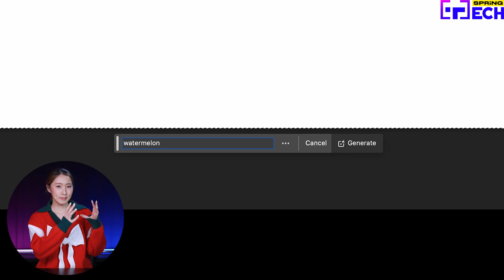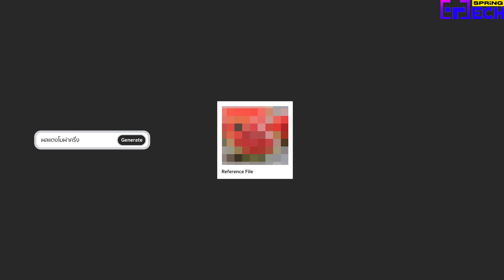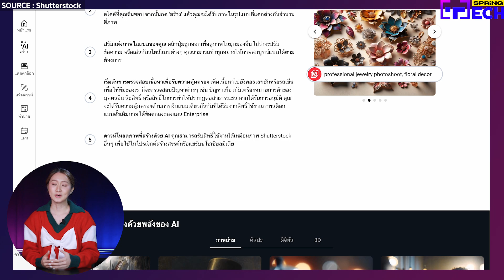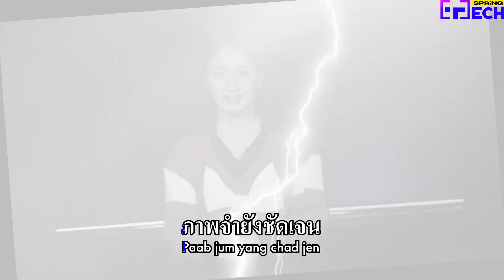ภาพที่ถูกสร้างจาก AI มีลิขสิทธิ์ไหม ? | SPRiNG Tech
การใช้ Generative AI ในการสร้างรูปภาพต่างๆ ทำให้หลายคนถกเถียงกันใน
เรื่องของลิขสิทธิ์ ไม่ว่าจะเป็นการนำไปใช้ในเชิงพาณิชย์หรือส่วนตัว แล้วผลประโยชน์จะตกอยู่ที่ใคร ผู้สร้างสรรค์ผลงาน เจ้าของ AI หรือศิลปิน ติดตามได้ในคลิปนี้